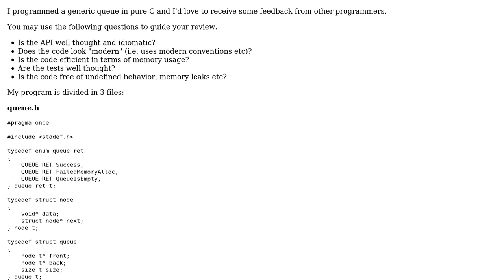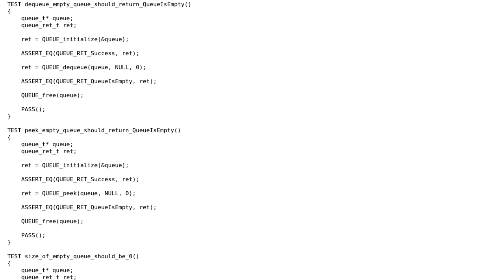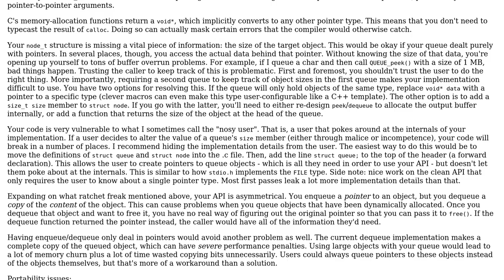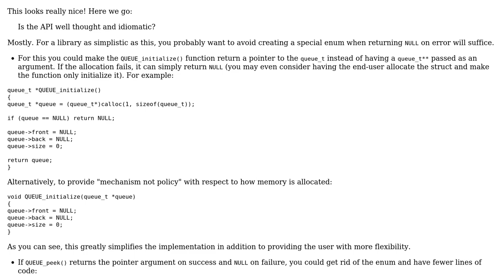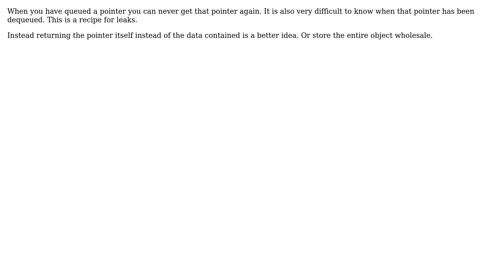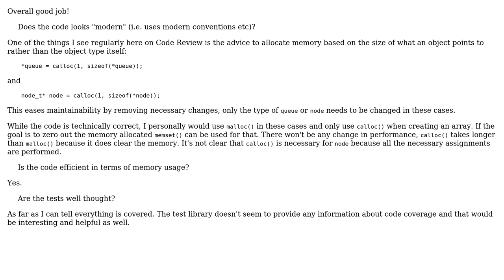FIFO data structure in pure C (4 Solutions!!)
FIFO data structure in pure C

With thanks & praise to God, and with thanks to the many people who have made this project possible! | Content (except music & images) licensed under CC BY-SA | Music | Images & others | With thanks to user ratchet freak user pacmaninbw user hsdfhsdal user Gabriel user bta and the Stack Exchange Network Trademarks are property of their respective owners. You are responsible for your own actions.